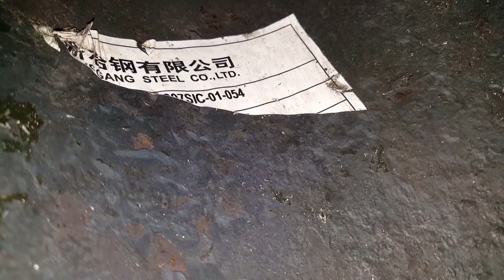Drilling and cutting big holes in steel bar.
All of this work was done by myself in 40 hours.